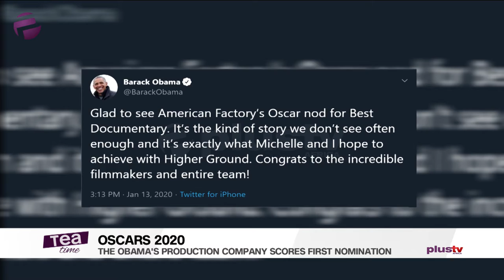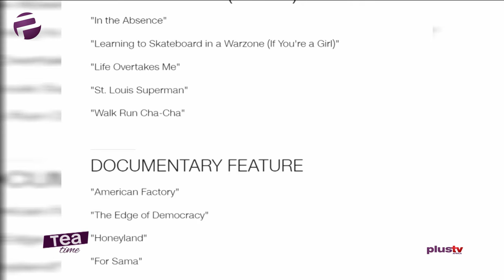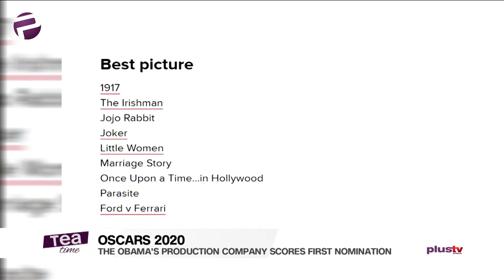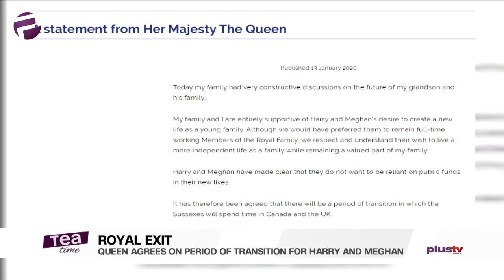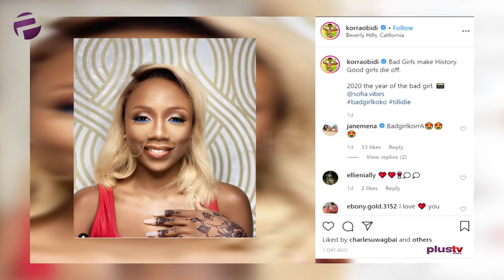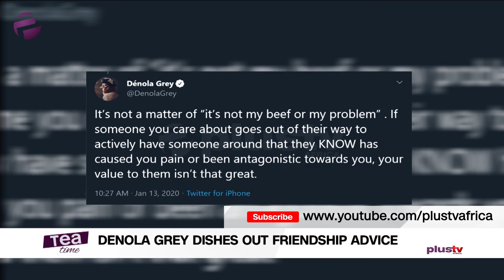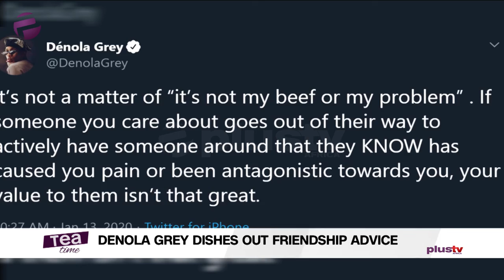Tea Time (Entertainment Show); Tuesday, January 14th (Morning Show)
, Ifeoluwa Osunkeye and Ewaoluwa Oritu discuss the biggest entertainment stories